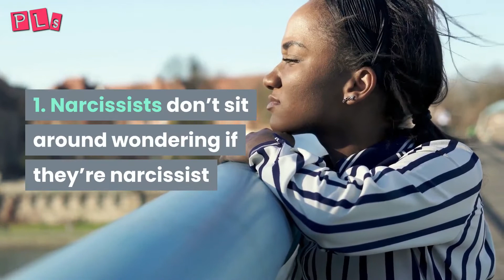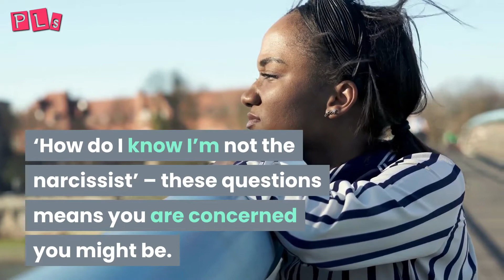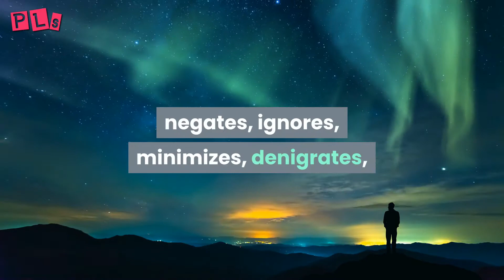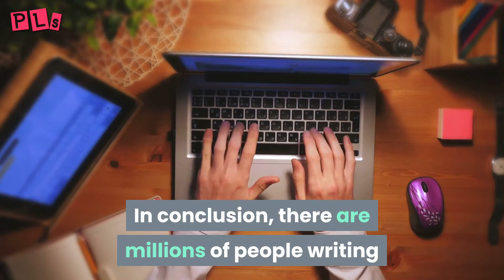5 clear signs that shows you are not a narcissist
I would like us to go over the clear signs that shows You are not a narcissist.

After coming to the realization of what it means to be a narcissist.

you begin to ponder if you are actually a narcissist or even begin point fingers.

This often happens because at some point or the other we have all expressed one or two of these narcissistic traits.

and then it leaves us wondering.

Am I a narcissist?

Could my boyfriend or girlfriend be a narcissist?

Is my best friend a narcissist?

or are my parents’ narcissists?

The irony of this is, most times a true narcissist would think of pointing fingers first before even thinking if they actually could be.

It’s hopefully not a question most of us ask ourselves.

But being in a toxic relationship can actually make you wonder even more.

Toxicity can play such havoc with your emotions and psyche you lose sight of who you are.

It can make you behave strangely — even worse, turning you into someone you barely recognise.

It could seem as though all narcissistic traits are downright toxic.

Well, Yes they are if indeed its narcissism.

But very few a  time some of these narcissistic traits are simply healthy indications of confidence and not total narcissism.

You’ve probably read a lot of  article saying “we all have narcissistic traits”

and have taken a gazillion quizzes.

but still, you still can’t tell for sure

Well, that's why I'm here today to expose you to the five clear signs that show that you are definitely not a narcissist and

1. Narcissists don’t sit around wondering if they’re a narcissist

2. You don’t feel you are always right

3. Trauma bond

4. You care about the opinions of others about yourself

5. You are Experiencing Symptoms of PTSD or C- PTSD

In conclusion, there are millions of people writing and talking about narcissism. This includes the narcissistic people themselves.

So it would not be surprising to find a narcissist accusing you of being the Narcissist.

If they come out throwing out different things that you’re doing that “prove” you’re a narcissist.

Well, it’s most likely not possible if you are experiencing some of the symptoms above.

So that is just as it goes, guys!.

If you have any comment or if you have met a narcissist before? Or you happen to be a victim?